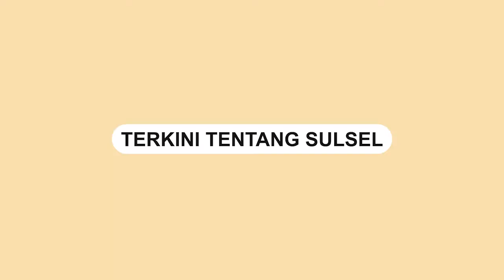Detik-detik Dirut Krakatau Steel Diusir Komisi VII DPR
Sebuah video memperlihatkan detik-detik Direktur Utama PT Krakatau Steel, Silmy Karim diusir dari rapat Komisi VII DPR RI di Kompleks Parlemen Senayan, Jakarta, Senin (14/2/2022).

VIdeo: Komisi VII DPR RI Channel
Video Editor: Andi Hermanto
Video terkini dan terbaru..